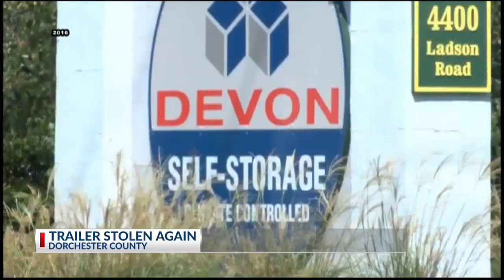Trailer stolen again